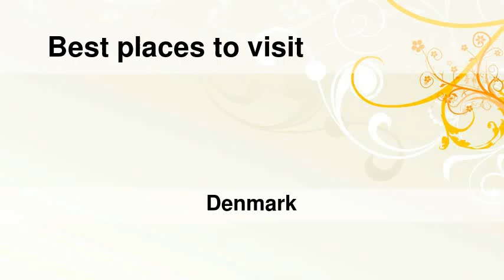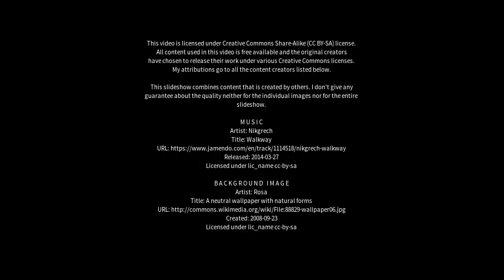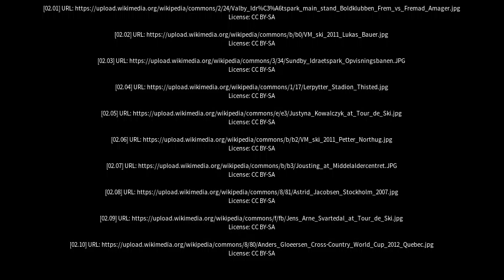Best places to visit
Best places to visit - Sundby (Denmark) Best places to visit - Slideshows from all over the world - City trips, nature pictures, etc.